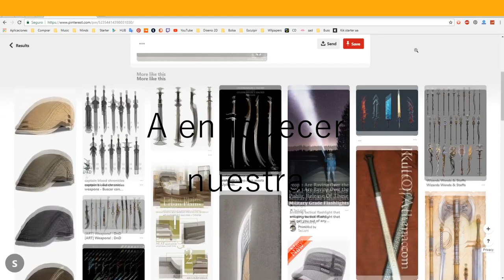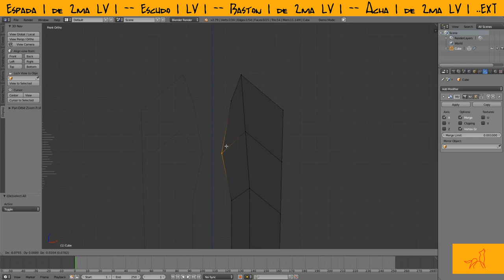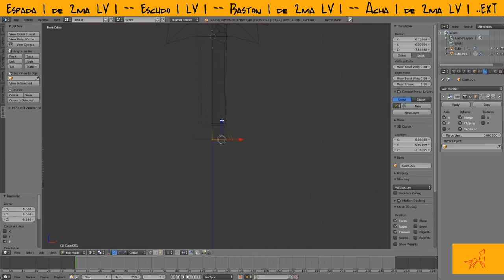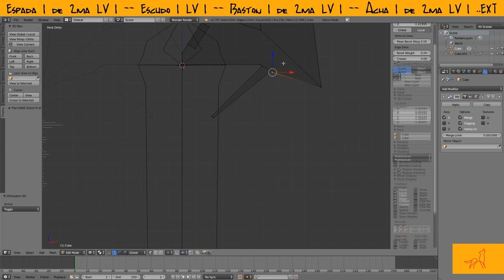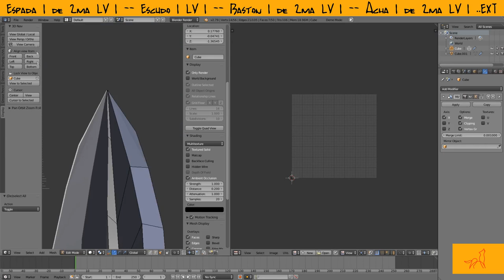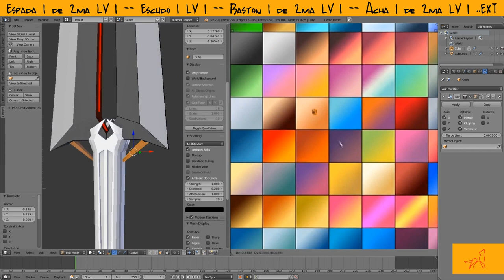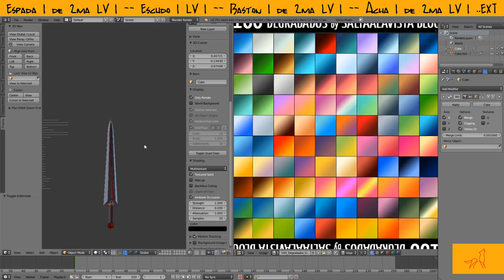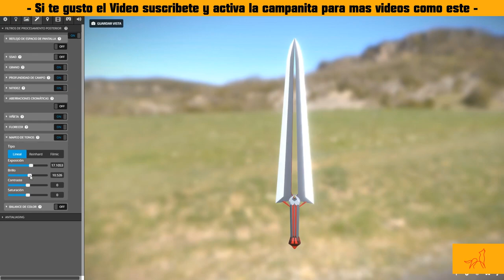⚔️Creando ESPADA 3D Blender [LOW POLY] ART #001 💨 2018 - 👌🏻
📍 Es un vídeo en cámara rápida echo para que veas en poco tiempo como se crean los modelos y puedas descargarlo 👍🏻FREE para que veas como esta creado 📕

       🔥 MISIÓN 🔥
-- Ya se termino la MISIÓN 🐗

🎵 También les puededo crear vídeos de como crear música desde cero .